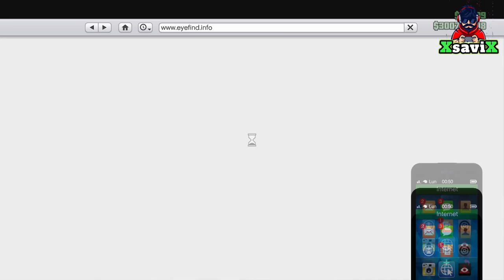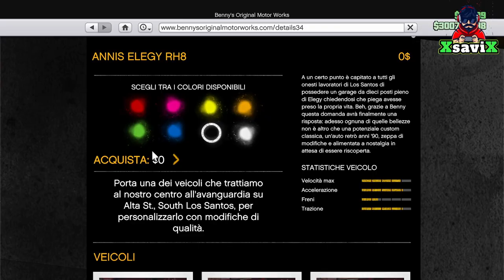Gta5*💥NEW Patch Duplicazione 💥IN SOLO💥NO Targa Pers.💥XsaviX*💥XboX s/x,ps4/ps5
Funziona ancora
REQUISITI
PIANO 1 CEO CON UN POSTO VUOTO
BASE PIENA CON ISSY E VEICOLi da sacrificare
Avenger con officina
COM